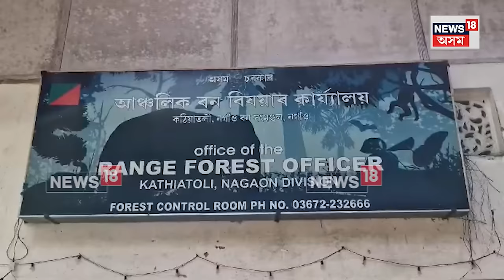Nagaon News | নগাঁৱৰ কঠিয়াতলী গাৰো গাঁৱত ৰজা ফেঁটি সাপ উদ্ধাৰকলৈ আতংক N18V